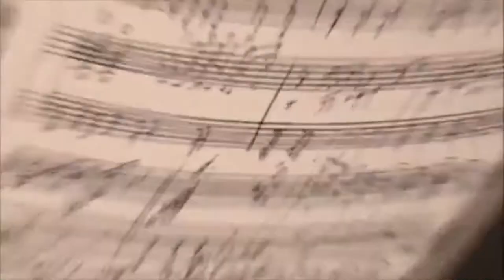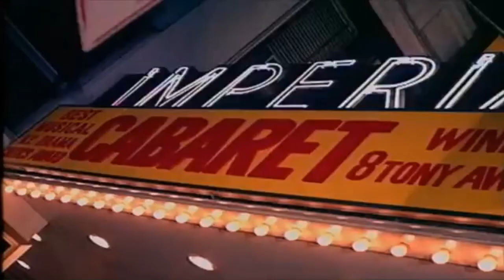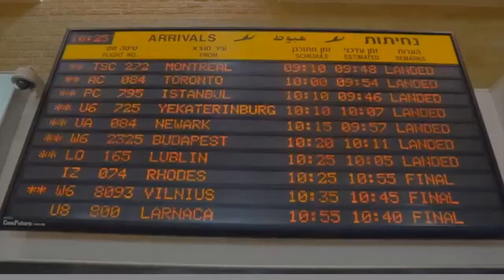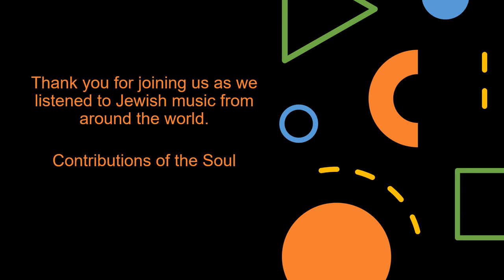Jewish Music From Around the World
Music has been a part of Jewish culture that has flourished and spread around the world. Enjoy this eclectic selection of Jewish Music Around the World!